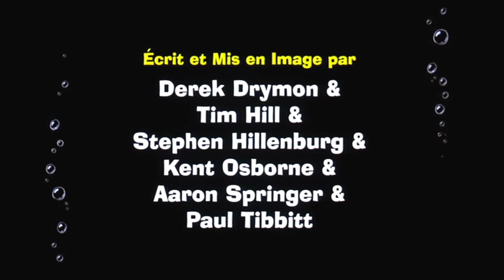Bob L'Eponge: Le Film - End Credits